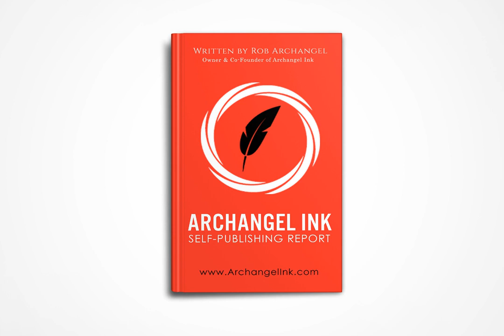Archangel Ink Self-Publishing Series- Audio Edition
**2018 Update- This title is now "The Archangel Ink Self-Publishing Series" but the content is principally identical.

Chapter Listing
Intro Credits: 0:00
Introductory Note: 0:15
Part I- You just got *this* much closer to having your own book published: 1:05
Part II- So, CAN you really write a book? : 5:15
Part III- Here’s your sneak peek into the black box of publishing: 10:54
Part IV- What’s the bottom line when it comes to publishing your book?: 19:23
Part V- Don’t ignore THIS phase in publishing your book… a mistake most authors make.: 25:33
Part VI- Are you ready to take the next step toward publishing your book?: 30:14
About the Author: 34:34
Closing Credits: 35:39
Resources Mentioned:

— Free audiobook production guide for self-publishing authors

— Derek Doepker's Audiobooks Made Easy Course

— Skeleton file for pre-formatting eBooks

— Archangel Ink DIY Self-Publishing Course

Derek Murphy’s DIY Book Covers Course

Joey Lott’s Author Marketing Mastery Course